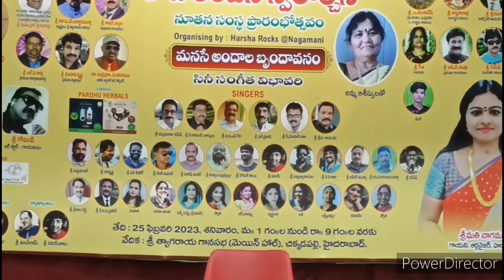Opening Ceremony | Raga Ranjani Swararchana | New Cultural Organisation